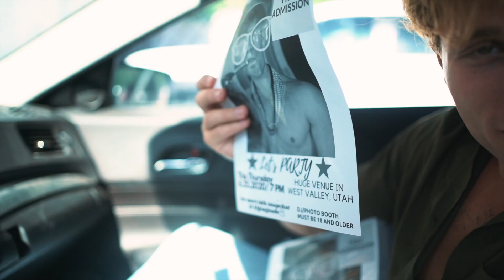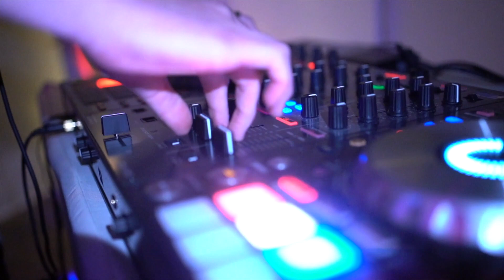I Tried Throwing A HUGE Party For Strangers Using NO Money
How's it going y'all? We're going to be posting consistent content on here every week!

In this video, we tried throwing a huge party for complete strangers using NO money. This was without a doubt, some of the most fun I've had. Bringing people together is something we love doing.

Could we get 20 likes on this video?